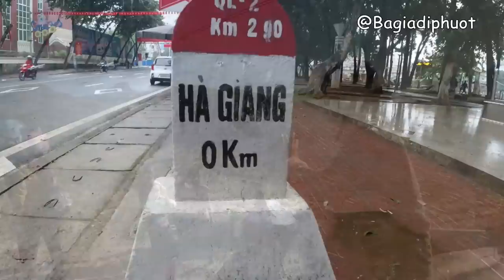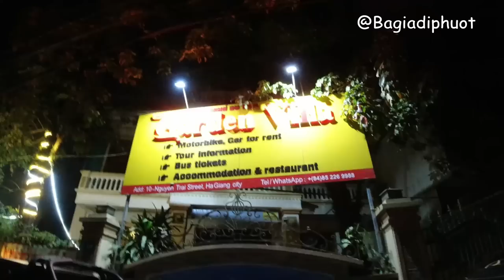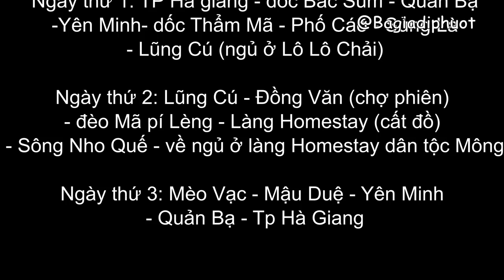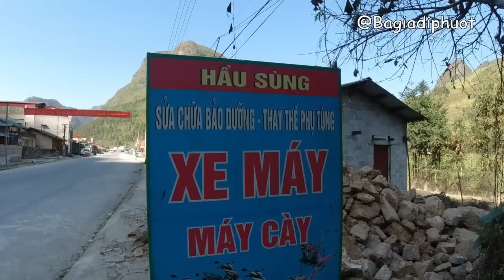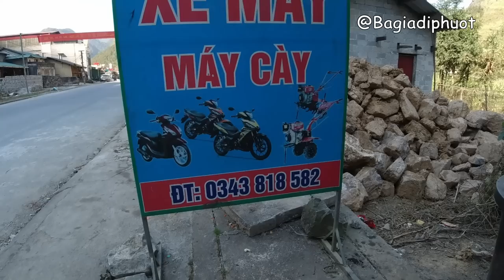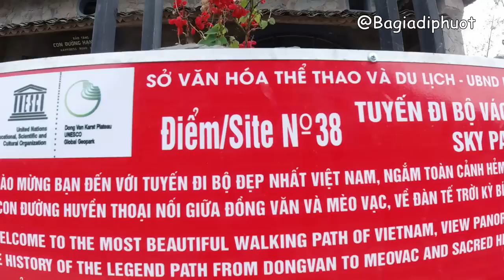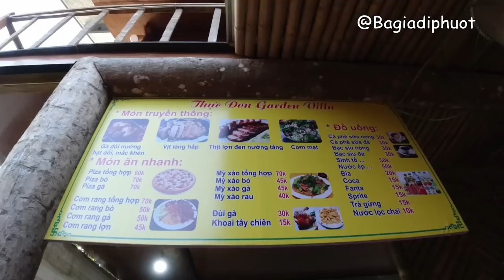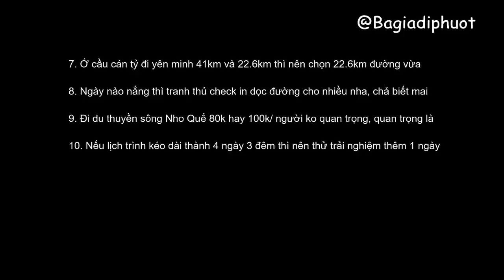HÀ GIANG REVIEW: Hành Trình - Chi Phí - Kinh Nghiệm Tất Tần Tật Từ A tới Z CON GÁI ĐI DỄ ỢT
Tổng kết kinh nghiệm Phượt Hà Nội _ Hà Giang của 2 đứa con gái tất tần tật từ a tới z được ghi hình và đúc kết tại video này, với mong muốn chia sẻ chút ít kinh nghiệm với các bạn lần đầu phượt Hà Giang, để các bạn có thể chuẩn bị cho chuyến đi Phượt Hà Giang của mình, giúp tăng thêm nhiều trải nghiệm và có được chuyến hành trình thú vị, như ý.